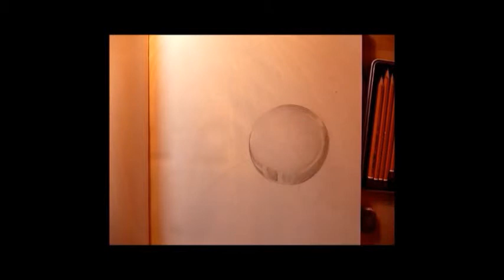Speed painting sphere of glass